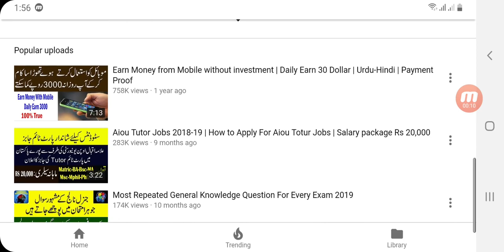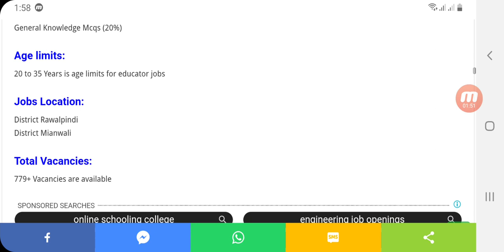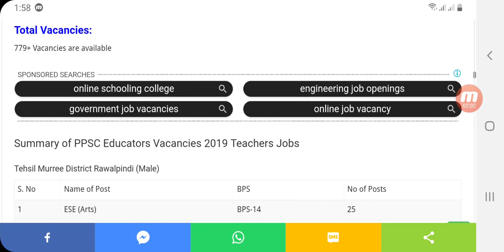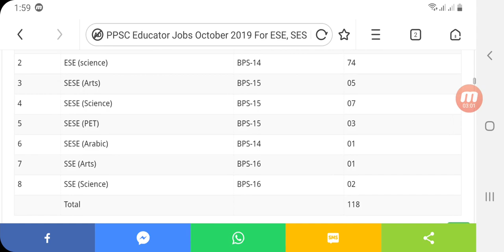Punjab Govt Ki Tarf sy Educator ki jobs ka ailan | PPSC Educator Jobs October 2019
todayppsc jobs

Candidates possessing relevant qualification and experience may apply Deadline for submission of online applications is 14th October 2019. Total Vacancies is 779.

The job advertisement is published in Daily Jang and The Nation dated 29 September 2019, Sunday. punjab educators job 20190. ppsc educators job 2019. educators jobs 2019 in Punjab latest news. educators jobs 2019 ppsc. the educator’s job 2019 latest. punjab educators job 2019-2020. govt jobs in Pakistan for teachers 2019. govt educators job in 2019.